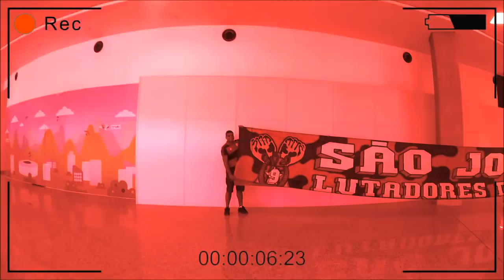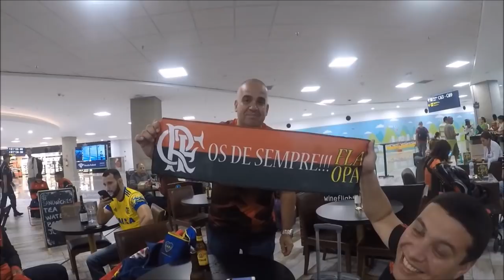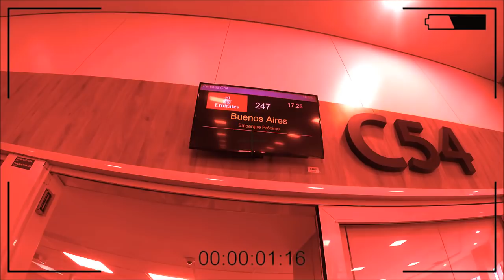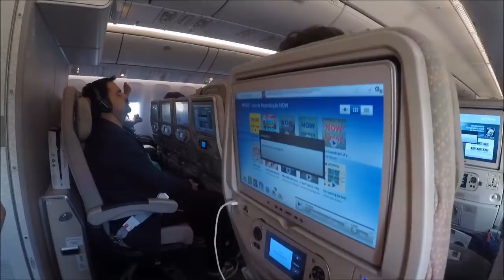Flamengo Eu Sou #52 - Final Sul-Americana 2017 (Primeiro jogo)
Nivinha no vlog da primeira partida da final da Copa Sul-Americana entre Independiente x Flamengo, direto de Buenos Aires, Argentina.

Quer ser sócio-torcedor?

Trilha: Youtube Library